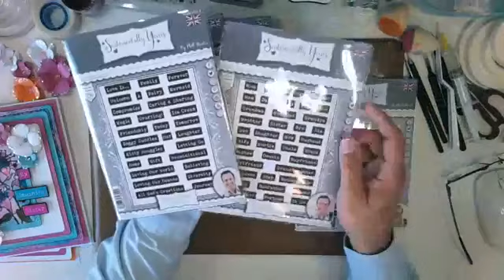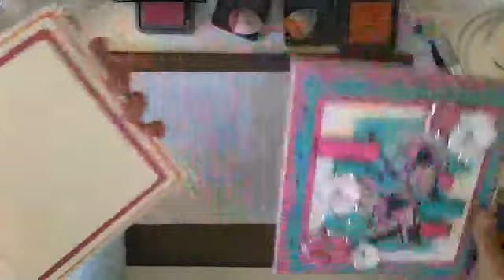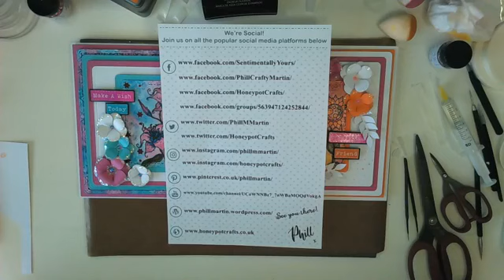Ticket Tapetastic 1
Introducing and creating with the Sentimentally Yours Ticket Tapetastic Stamp Collection.
In his video, I create this gorgeous card using stamps from my Ticket Tapetastic Collection along with one of Trudie Howards gorgeous floral stamps. I will show you how to create embossing powders sentiments, watercolouring with oxides, background pattern building and more!